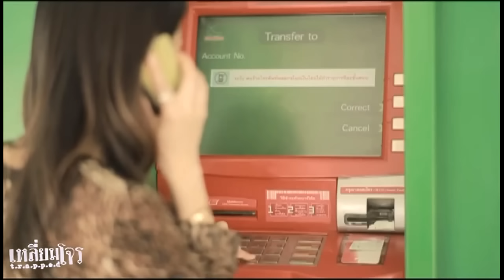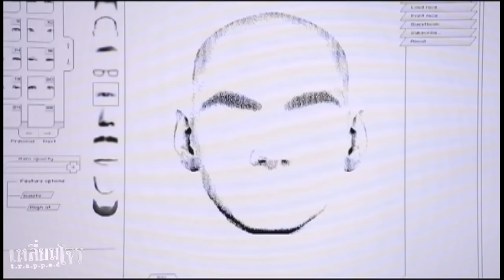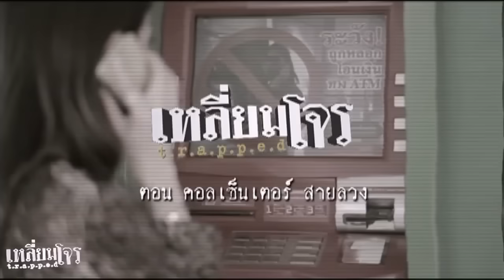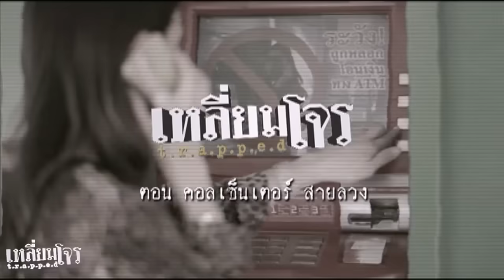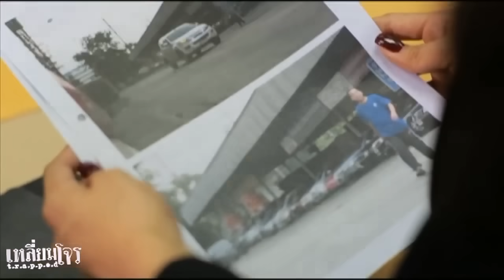ซีรี่ย์เหลี่ยมโจร ตอน คอลเซ็นเตอร์ สายลวง (คลิปเต็ม)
ซีรี่ย์เหลี่ยมโจร ตอน คอลเซ็นเตอร์ สายลวง (คลิปเต็ม) ออกอากาศวันที่ 9 พฤศจิกายน 2556

ซีรี่ย์เหลี่ยมโจรในครั้งนี้นำเสนอภัยอันตรายที่เกิดขึ้นได้จากการติดต่อสื่อสารทางโทรศัพท์ หากประสบเล่ห์เหลี่ยมของโจรในรูปแบบนี้จะทำอย่างไร ติดตามได้ในซีรี่ย์เหลี่ยมโจร ตอน คอลเซ็นเตอร์ สายลวง